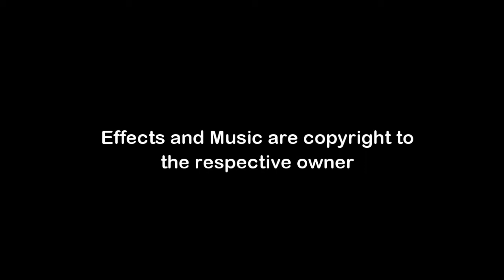Just for Fun | Extremedods